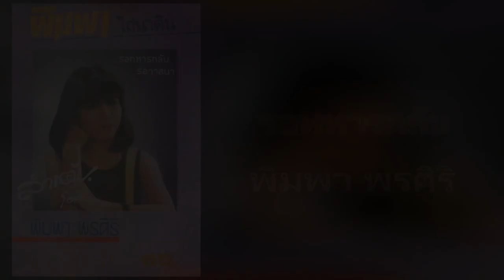02.รอทหารกลับ - พิมพา พรศิริ [320Kbps] (ลำเต้ย ชุด พิมพาไถ่นาคืน)